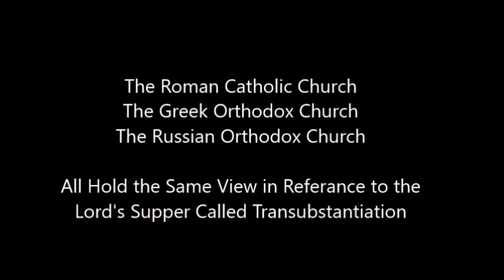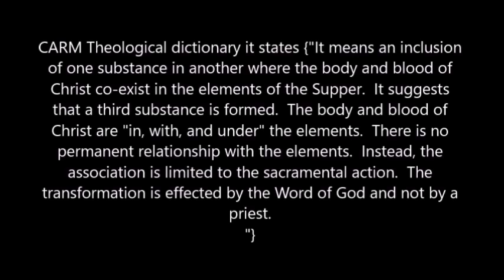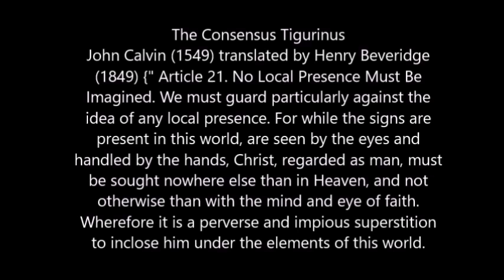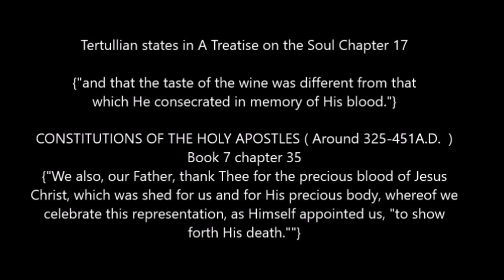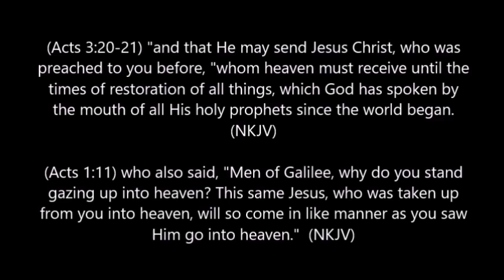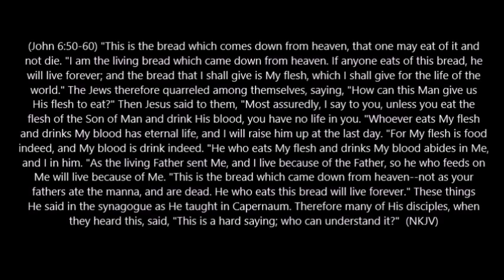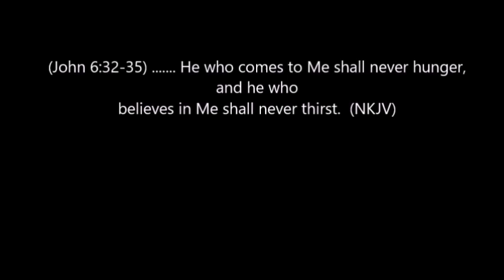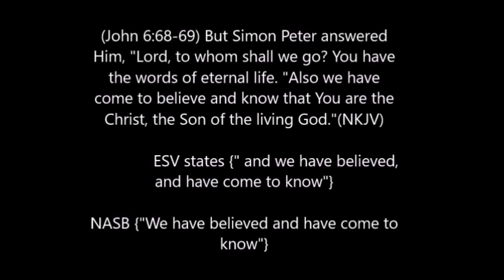The Real Meaning of The Lord's Supper & What does it mean to eat and drink Jesus